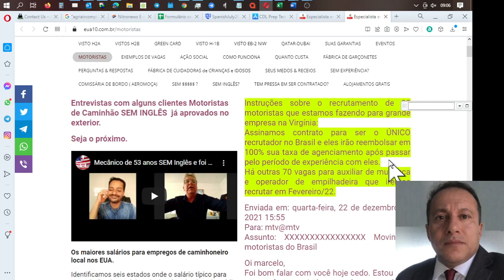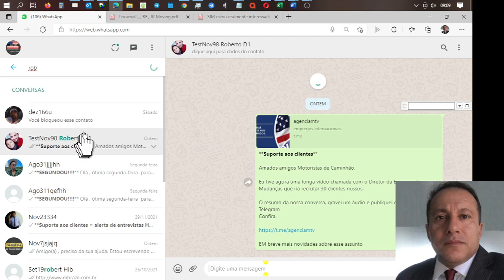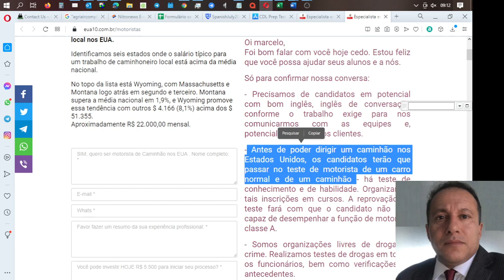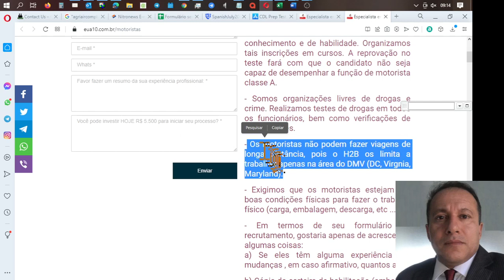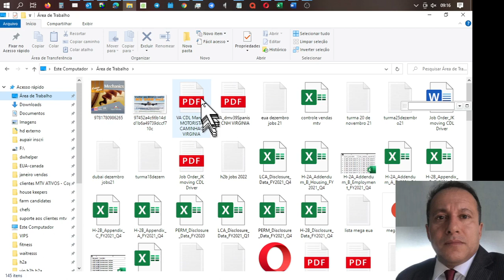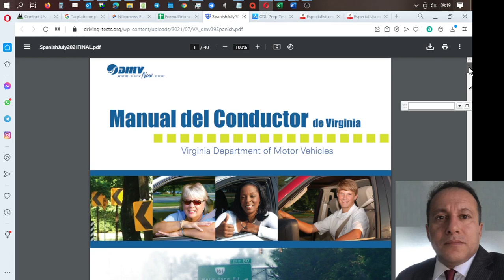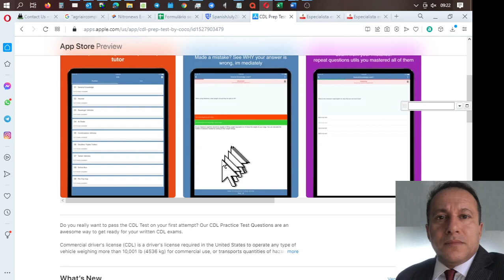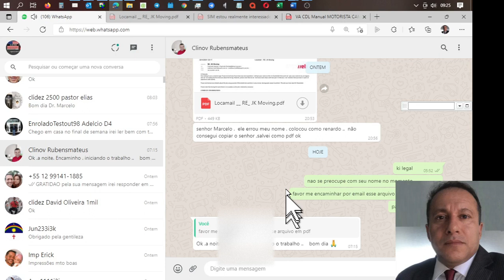Aula Etapas do Processo para ser Motorista de Caminhão nos EUA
Instruções sobre o recrutamento de 30 motoristas que estamos fazendo para grande empresa na Virgínia:

Assinamos contrato para ser o ÚNICO recrutador no Brasil e eles irão reembolsar em 100% sua taxa de agenciamento após passar pelo período de experiência com eles.

Há outras 70 vagas para auxiliar de mudança e operador de empilhadeira que iremos recrutar em Fevereiro/22.

Enviada em: quarta-feira, 22 de dezembro de 2021 15:55
Para: mtv@mtv
Assunto: XXXXXXXXXXXXXXXX Moving - motoristas do Brasil

Oi marcelo,
Foi bom falar com você hoje cedo. Estou feliz que você possa ajudar seus alunos e a nós.

Só para confirmar nossa conversa:

- Precisamos de candidatos em potencial com bom inglês, inglês de conversação conforme o trabalho exige para nos comunicarmos com as equipes e, potencialmente, com os clientes.

- Antes de poder dirigir um caminhão nos Estados Unidos, os candidatos terão que passar no teste de motorista de um carro normal e de um caminhão - há teste de conhecimento e de habilidade. Organizamos tais inscrições em cursos. A reprovação no teste fará com que o candidato não seja capaz de desempenhar a função de motorista classe A.

- Somos organizações livres de drogas e crime. Realizamos testes de drogas em todos os funcionários, bem como verificações de antecedentes.

- Os motoristas não podem fazer viagens de longa distância, pois o H2B os limita a trabalhar apenas na área do DMV (DC, Virgnia, Maryland).

- Exigimos que os motoristas estejam em boas condições físicas para fazer o trabalho físico (carga, embalagem, descarga, etc ...)

- Em termos de seu formulário de recrutamento, gostaria apenas de acrescentar algumas coisas:
a) Se eles têm alguma experiência em mudanças , em caso afirmativo, quantos anos

b) Cópia da carteira de habilitação (ambos os lados)

- Em anexo estão algumas informações sobre a carteira de motorista do caminhão. nem tudo no documento pertence ao tipo de caminhão que nosso funcionário dirige. Eu diria Introdução, dirigir com segurança, transportar carga com segurança, freios a ar, veículos combinados, inspeção de veículos, teste de habilidades básicas de controle de veículos, condução em estrada,